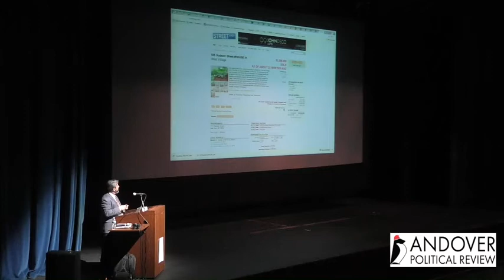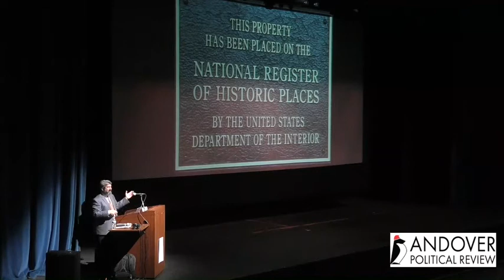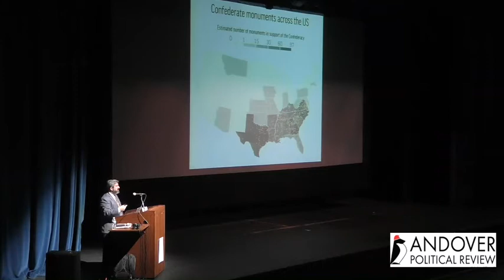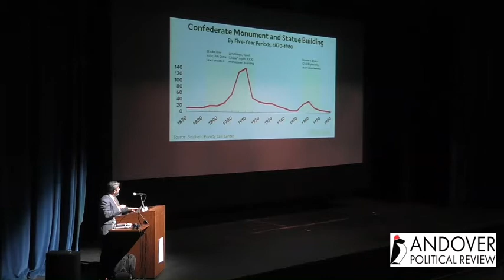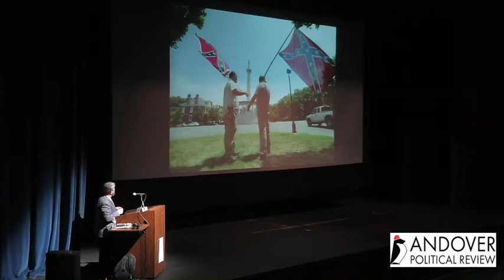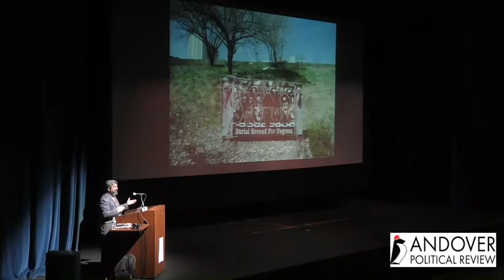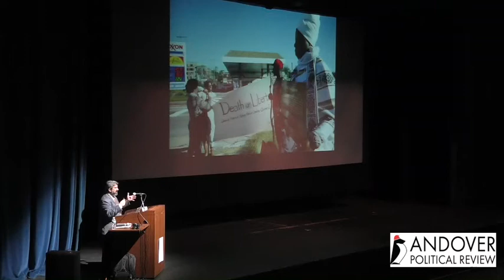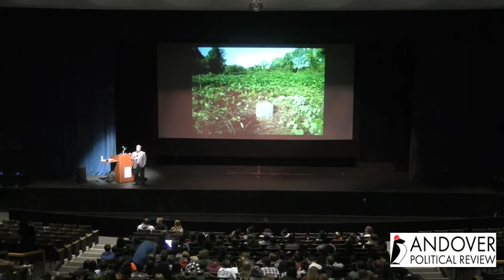Professor Max Page Discusses Historic Preservation and the Monument Polemic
UMass Amherst Professor of Architecture Max Page addresses Andover High School students on the political aspects of the built environment and material culture in an exciting and informative lecture. About 600 students were in attendance, and participated in an examination of historic preservation and the current controversy surrounding Confederate monuments. This lecture was made possible by Andover Political Review member Anthony DiCenso (filming and production) and support from the Andover High School administration.